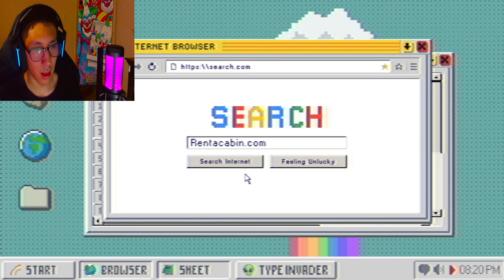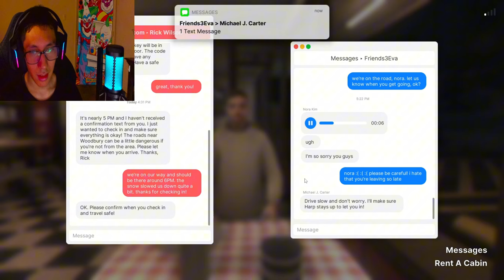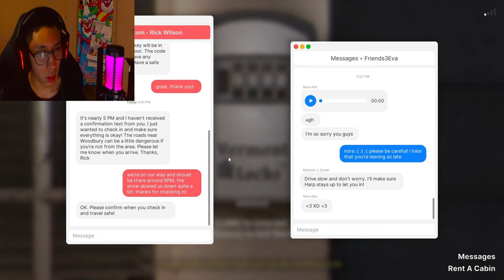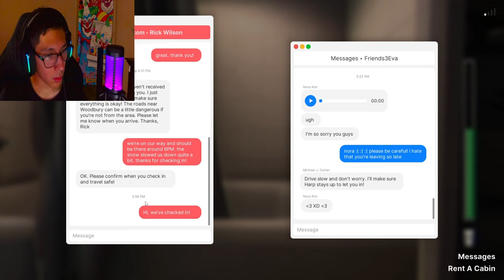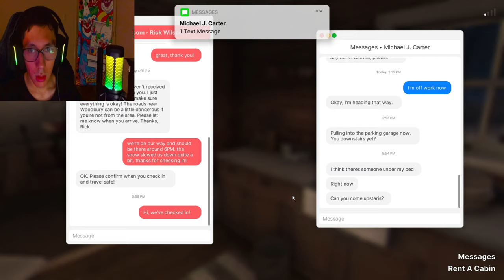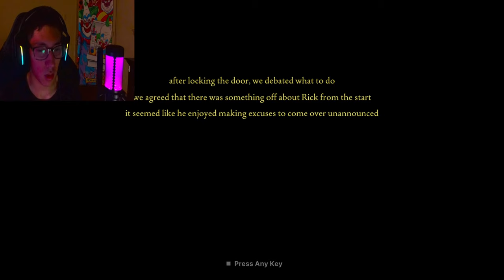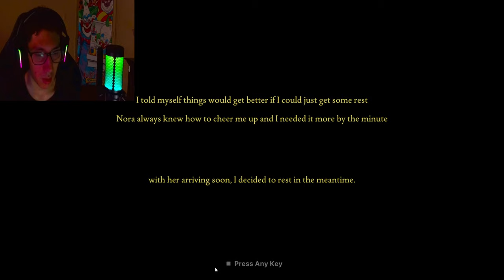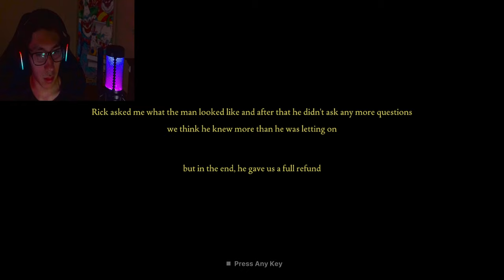Fears To Fathom EP. 5 [Woodbury Getaway] BEST EPISODE YET!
►If you would like to see more videos like these or any other games, I love playing horror games and having a scared reaction, looking forward to having a great community. Respect each other and I really hope all of you can enjoy my videos!
SOCIAL MEDIA!
KINGBUTTERBONES MERCH!
DISCORD COMMUNITY!
GAME INFO!
► "Fears to Fathom: Woodbury Getaway" the story follows a young person who decides to visit a remote cabin in the town of Woodbury for a weekend getaway. As they settle in, they begin to encounter increasingly disturbing and eerie occurrences. The narrative is centered around the unsettling experiences and fears that escalate as the protagonist realizes that they are not alone. The story unfolds through a series of tense and suspenseful moments, exploring themes of isolation and psychological horror.